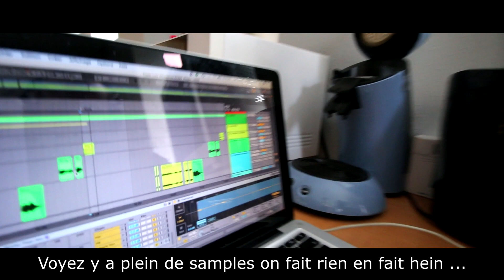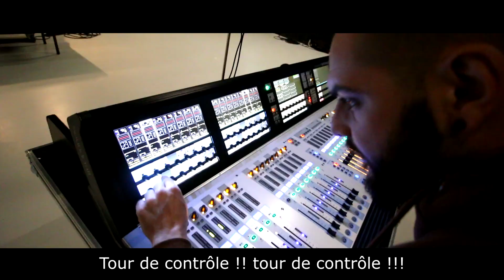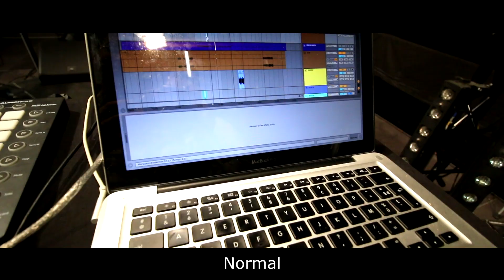VLOG #2 : Arrivée, Samples & Fernandel || LMZG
2 ème épisode de notre Vlog-série "En Tournée 2020" En résidence à la Halle Verrière, Meisenthal !
On voulait vous faire vivre les coulisses, les behind the scenes de nos activités ! (Résidence, Tournée, Création, Studio, autres...)
On compte sur vous pour faire tourner!

ELECTRO SWING & BRASS
Live Electro Swing band : LMZG (Lamuzgueule) 5 or 7-piece fusion of 20's swing, or 90’s HipHop, Funk and stomping electro beats. With an explosive sound that reverberates back through time from france, electro swing artists band groupe live set includes electric bass, vintage samples, piano, keys, 2 vocals, synths and electro beats. (between Caravan Palace, Parov stelar or Deluxe)
Réalisation : Félix Desgranges
Nos compositions, nos derniers clips :
[ Electro Swing Live Band ] LMZG
Electro Swing Hip Hop Cover Mashup 2019 / 2020 / 2021